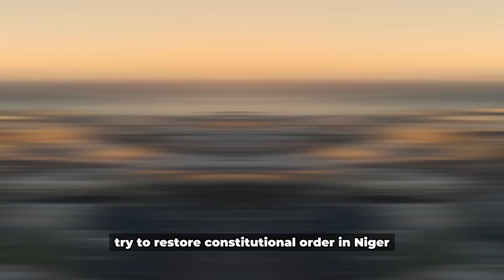Is Putin Behind The Latest Coup In Niger? | Russia Making Its Way Into West African Smoothly.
The recent coup in Niger has sent shockwaves throughout Africa and the rest of the world, raising concerns about the country's stability and the motives of foreign parties, particularly Russia and its President Vladimir Putin. While Russian officials have denied any role in the coup, Putin's activities and goals in Africa cannot be disregarded.

As part of his global strategy to challenge Western hegemony, Putin has sought to increase Russia's influence in Africa in recent years. During his visits to many African nations, he signed several agreements and pledged to invest enormous sums of money in mining, energy, and infrastructure projects. The construction of a nuclear power plant and a railway connecting the nation's capital, Niamey, to the coast have been top objectives for Russia in Niger. As part of its efforts to combat terrorism in the area, Russia has also given the armed forces of Niger military hardware and training.

However, Western governments and some African leaders are alarmed by Russia's participation in Niger because they believe Moscow to be complicit in the support of authoritarian regimes, the undermining of democracy, and human rights abuses. They cite Russia's interference in American, French, and other nations' elections, as well as its annexation of Crimea and intervention in Syria. They also caution against Russia's involvement in African conflicts, corruption, and instability.

These worries have taken on new significance in the wake of the coup in Niger, which some observers believe may have had Russian involvement. They highlight the presence of Russian mercenaries from the Wagner Group in the Sahel, who are well-known for their connections to Putin's administration and their involvement in crises in Ukraine, Syria, and other countries. They further suggest that certain CNSP members have close contacts with Russian leaders or have received military training in Russia. Additionally, they contend that Russia might be interested in influencing or disrupting the administration of Niger.